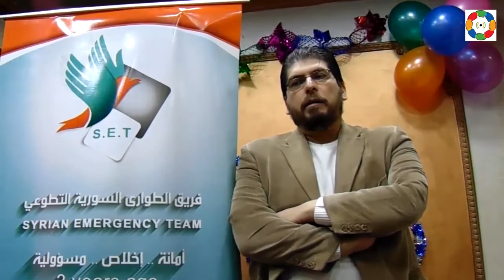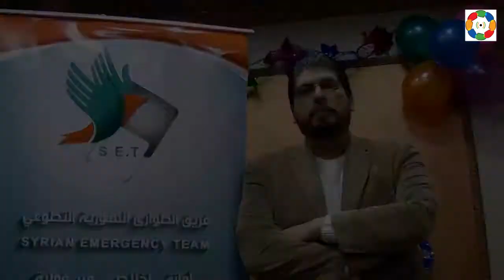الطوارئ السورية يحتفل بمولد النبوي الشريف وسط الأناشيد الدينية والحنين للوطن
تصوير: عادل جمال الدين، مي الملاح